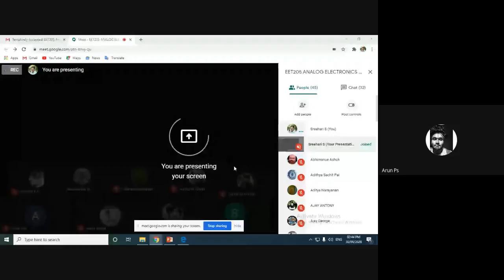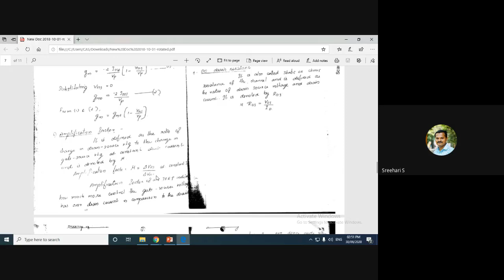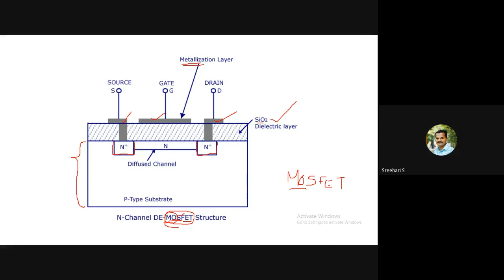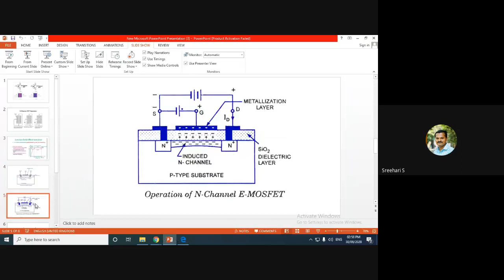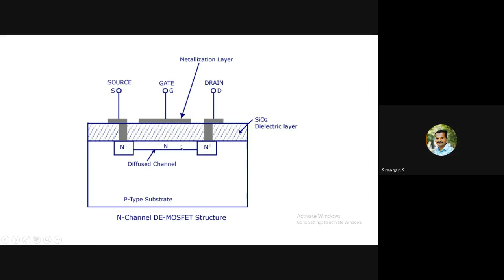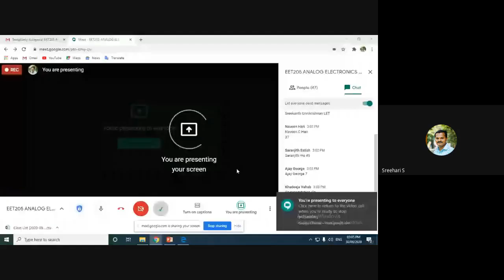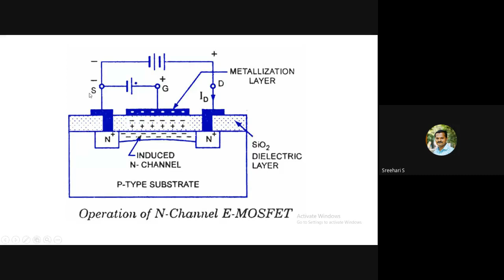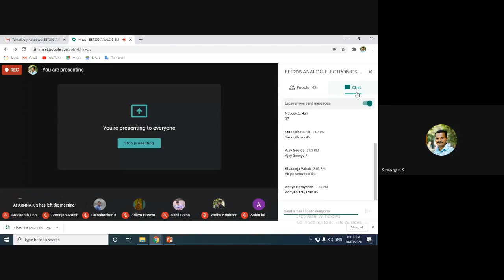EET205 ANALOG ELECTRONICS Lecture 15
S3 EEE
KTU SYLLABUS